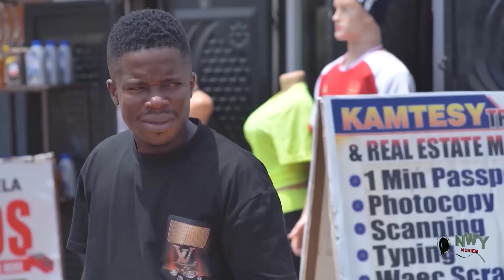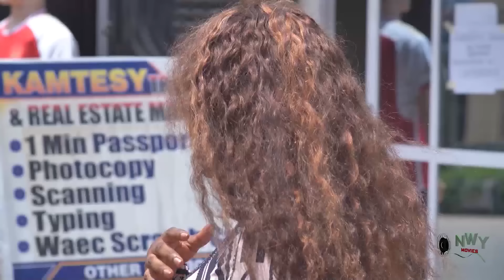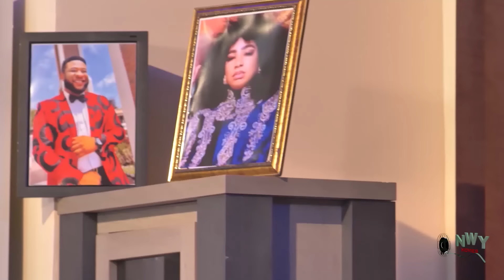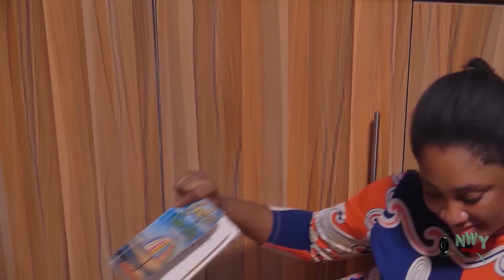THE ONLY SON - {FULL MOVIE} FREDRICK LEONARD / OLA DANIELS 2024 LATEST NIGERIAN MOVIE